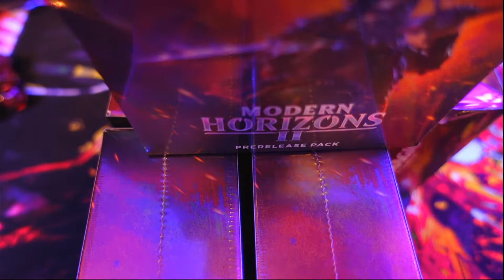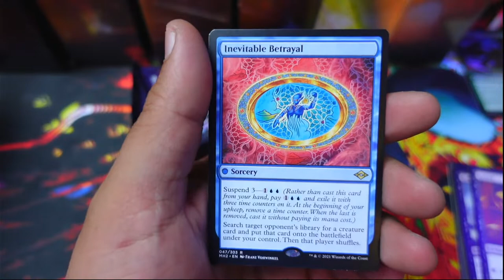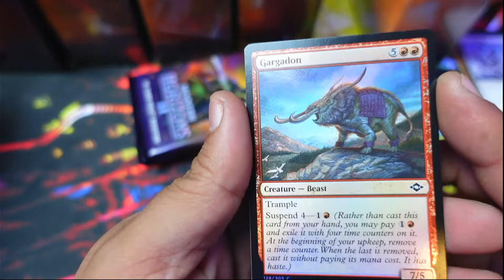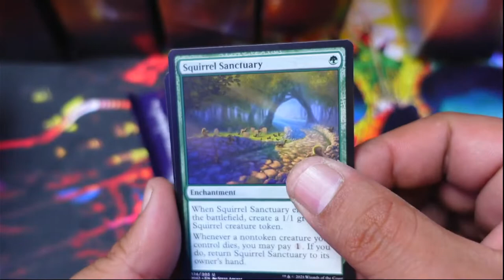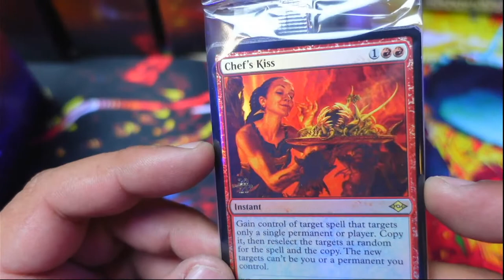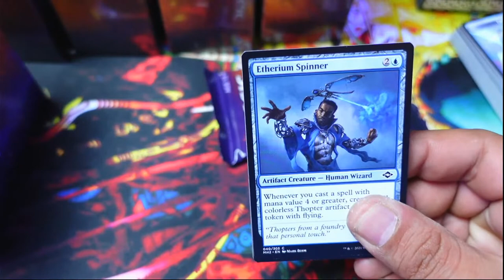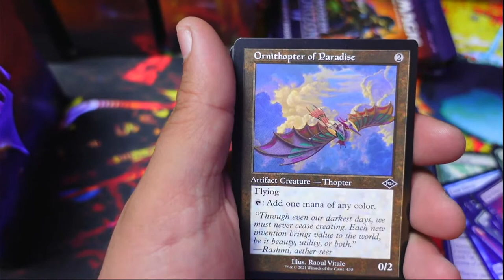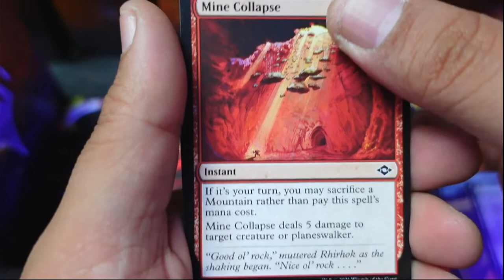Modern Horizons 2 The Time is NOW Lets Crack some packs.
Lets Pull some Value out of this modern horizons 2 box and pre release kits!!!

TO Live Chat with us.